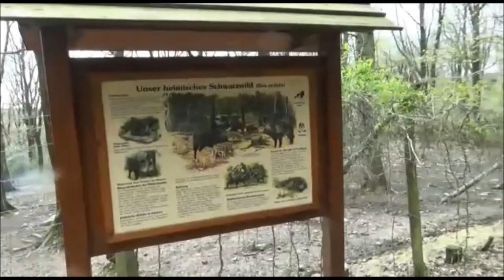Soziales Engagement von Schülern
Schüler der Roetgener Privatschule Conventz nahmen am Rotary-Projekt "Doing Good" teil und kamen unter die Top16.